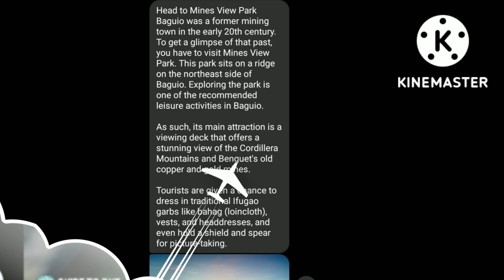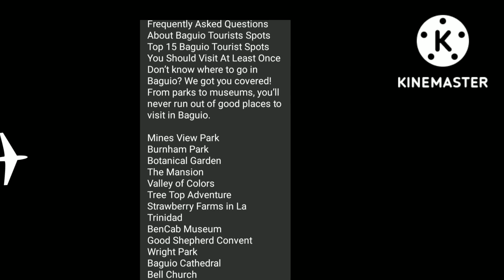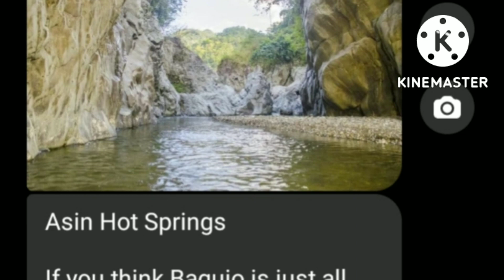BAGUIO CITY : THE SUMMER CAPITAL OF THE PHILIPPINES 🇵🇭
THIS IS OUR GROUP PROJECT ON OUR SUBJECT TM210 UNDER SIR ROLANDO AGBAYANI LUCENA

WITH MY GROUPS:
CRIEZAMAE AGUINALDO
SHARLOT ASUNCION
ANGEL ASUNCION
JOURNEY ASUNCION
BERNALYN ABAD
MARJORIE BAGGAY AND OF COURSE YOURS TRULY
EVELYN D. BALGANION a.k.a

DJ THOR PHE 🤭

DITO LANG YAN SA,

DJ THOR PHE  TV ❤️
OCTOBER 14,2022